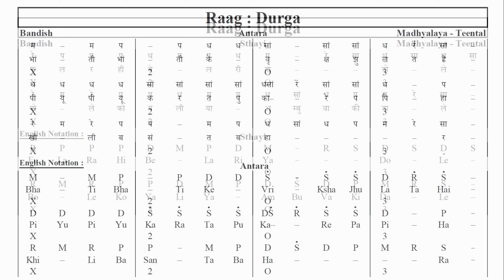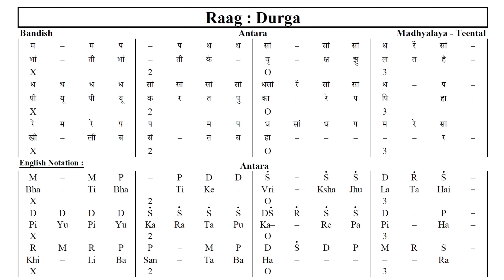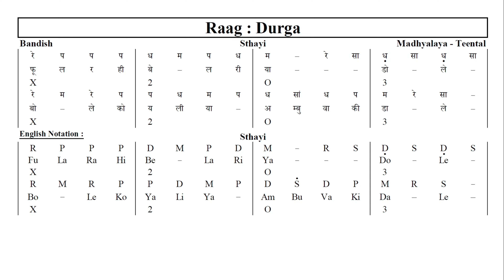Raag Durga Bandish | Ful Rahi Belariya | Indian Classical Music | Riyaz Daily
Namaste. My name is Nikhil Parmar, and I have been a student of Indian classical music for 20 years. I set up Riyaz Daily as a platform to share and spread this knowledge with a global audience. Please consider supporting my efforts with a donation from your heart to help me sustain my creative endeavors

UPI - nickparmar411@oksbi

Sing and Practice with this video.
Video consist Raag Durga Bandish Ful Rahi Belariya with notation. notation in this bandish given in both language hindi and english.

Pitch of this bandish is C
and BPM is 120

0:00 Sthayi
0:55 Antara
1:54 Learn Sthayi
3:21 Learn Antara
5:14 Thank You
Durga is a raga in Hindustani Classical music. It shares some features with Shuddha Saveri of Carnatic music (such as the note positions), but is significantly different from it in terms of the sancharas of the raga.

Unless mentioned otherwise, notes refer to the concept of notes in Indian classical music, called ‘swara’ in Hindustani. Durga raga evokes the sringara rasa – romantic love.

Bollywood songs
Geet gaya pattharo ne - Geet Gaya Patharon Ne (1964)
Chanda re mori patiya le ja - Banjaarin
Vrindavan ka Krishna Kanhaiya - Miss Mary
Hum intezaar karenge – Bahu Begam
Be Nazaara - Mom

raag durga raag durga vocal raag durga flute ful rahi belariya bandish raag durga bandish classical music RIYAZ DAILY bandish with notation raag durga chota khayal raag durga venkatesh kumar raag durga ajoy chakraborty Raag Durga Bandish Ful Rahi Belariya Indian Classical Music Riyaz Daily